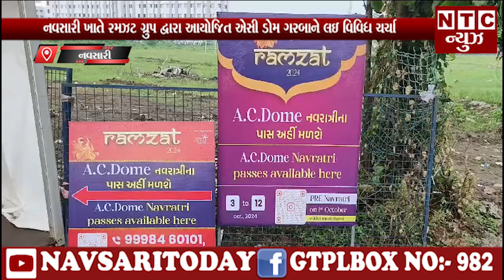| NTC News Navsari/નવસારી ખાતે રમઝટ ગ્રુપ દ્વારા આયોજિત એસી ડોમ ગરબાને લઇ વિવિધ ચર્ચા